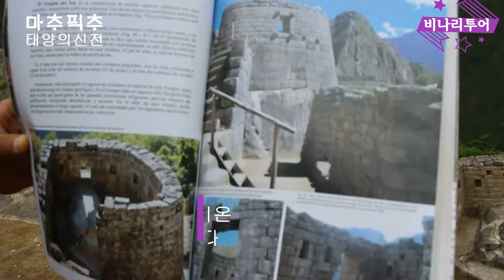마추픽추 태양의 신전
마추픽추 태양의 신전은 매년 7월21일 아침 7시에 들어오는 빛으로 새로운 신년을 시작을 한다